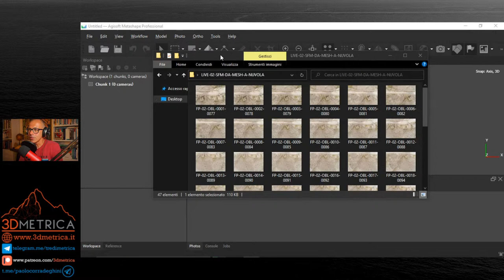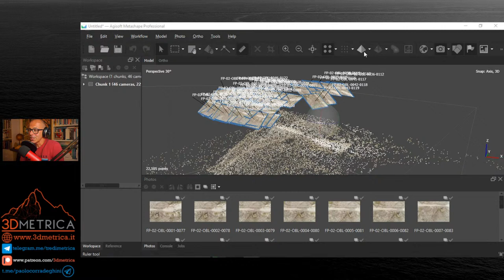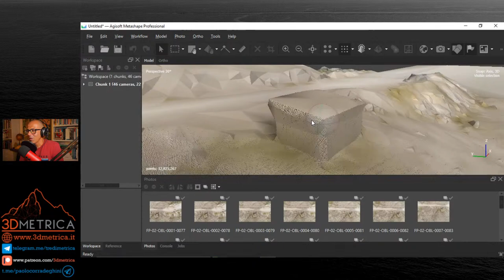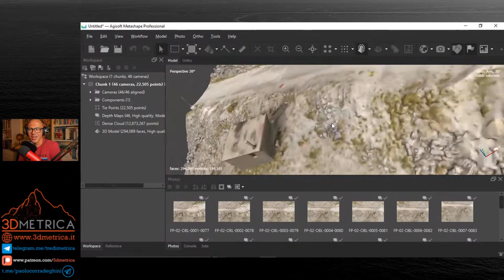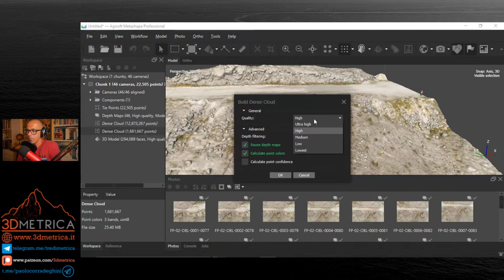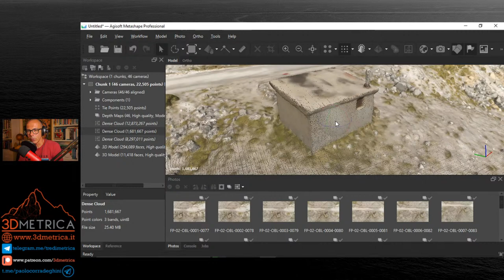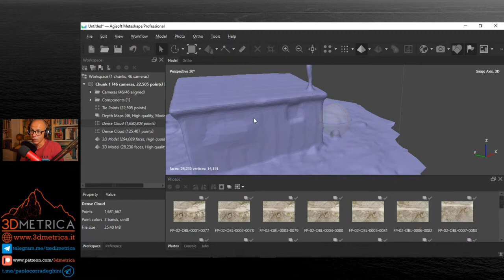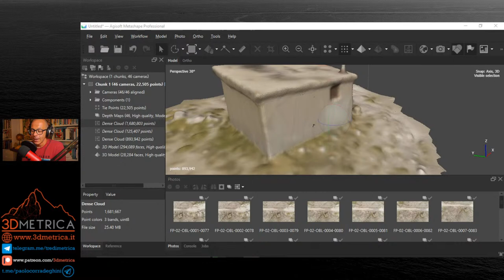Agisoft Metashpe Live - Da mesh a nuvola di punti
Puoi usare la mesh 3D per creare una nuvola di punti campionando gli elementi alla distanza che vuoi.
È utile per alcune cose...
- perchè hai solo una mesh che ti ha mandato qualcuno e vuoi farne una nuvola di punti;
- perchè vuoi generare una nuvola di punti con una densità molto alta e irrealisticamente possibile per l'elaborazione fotogrammetrica;
- perchè hai dei buchi nel modello e potresti in qualche modo tapparli con la mesh e poi crearci sopra la nuvola completa;

Puoi decidere di supportare il progetto aderendo a questa campagna di crowdfunding